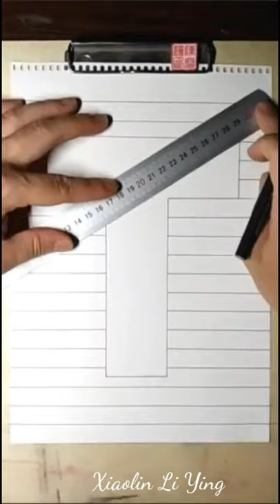How to draw beautiful 3d paintings#5